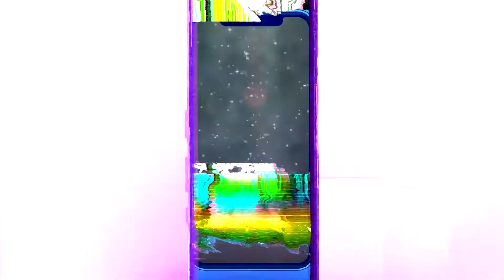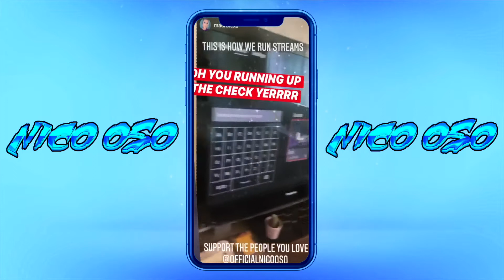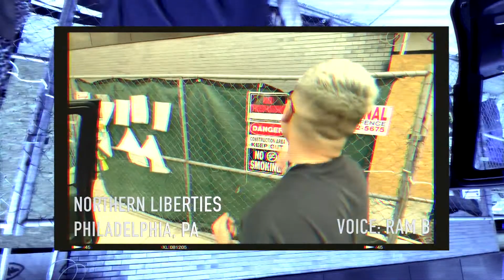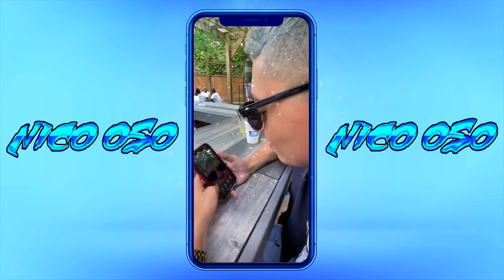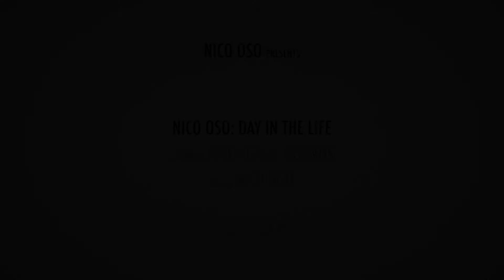Nico Oso - Day in the Life (07.04.2020)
Nico Oso makes his debut on Q102 Philly/iHeart Media then hits the road to the Jersey Shore.